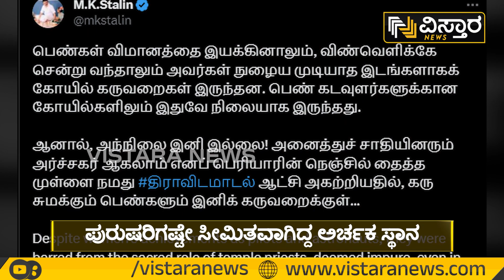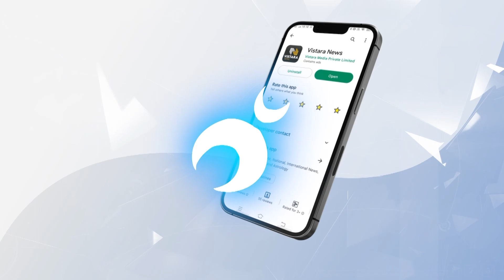ಸಿಎಂ ಸ್ಟಾಲಿನ್‌‌ರಿಂದ ಮಹತ್ವದ ಘೋಷಣೆ | Important Announcement by CM Stalin | Vistara News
ತಮಿಳುನಾಡು ಸರ್ಕಾರದ ದ್ರಾವಿಡ ಮಾದರಿ ಅನ್ವಯ ಇನ್ಮುಂದೆ ಅಲ್ಲಿನ ದೇಗುಲಗಳಲ್ಲಿ ಮಹಿಳೆಯರೂ ಅರ್ಚಕರಾಗಿ ಕಾರ್ಯನಿರ್ವಹಿಸಲಿದ್ದಾರೆ ಎಂದು ಮುಖ್ಯಮಂತ್ರಿ ಎಂ.ಕೆ.ಸ್ಟಾಲಿನ್ ತಿಳಿಸಿದ್ದಾರೆ.